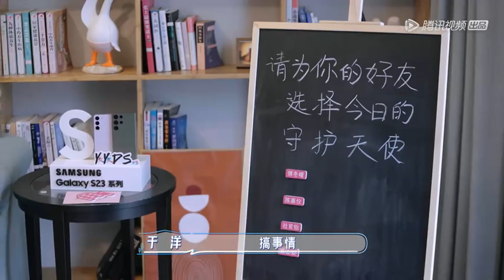EP5预告：新cp出现？初次约会就亲上了？好友指定约会有多少人慌了！《好友好有爱》CLIP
《好友好有爱》4组状态不同，都是单身的素人异性好友，开启一场9天8夜的集体旅程。在共同出游的过程中，8位单身男女嘉宾会重新观察、审视自己和异性好友之间的关系，探索彼此之间是否有进一步发展的可能；同时面对其他新认识的同伴，抱以开放的心态，相互了解认识，看是否能够碰撞出不同的爱情火花。8位年轻的单身男女，用自己的亲身经历，展现当下年轻人最具性格的爱情观，进而输出青春，积极正向的情感价值观。

00:00 更多精彩视频尽在 WeTV / Tencent Video APP
00:30 下载 WeTV / Tencent Video APP 看海量完整版腾讯视频